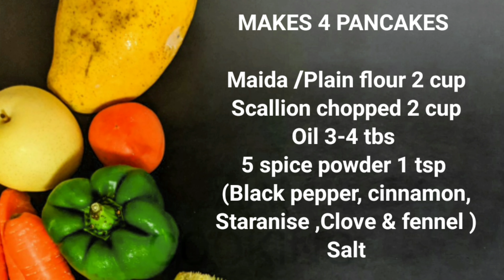Scallion pancake | Chinese scallion pancake recipe | Cong you bing | Spring onion flatbread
Scallion pancakes are Chinese flatbread made from flour and scallion. Scallion are similar to spring onions . Scallion pancakes are crispy,  layered , savory pancakes . They are pan fried and very crispy .
    These pancakes are best menu for kids tiffin . You can easily replace scallion with spring onion .